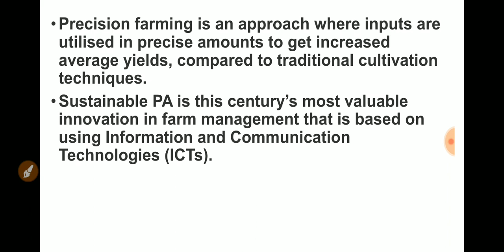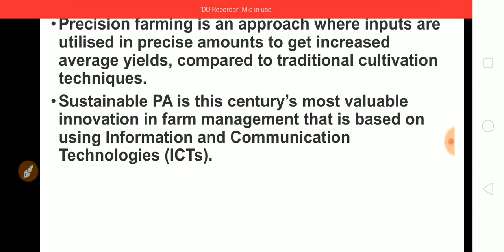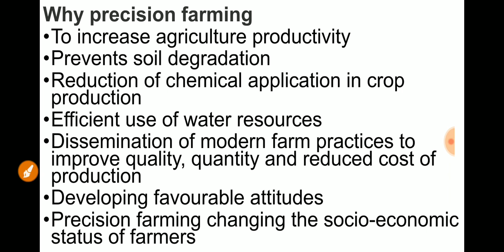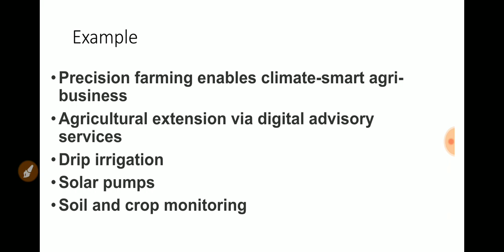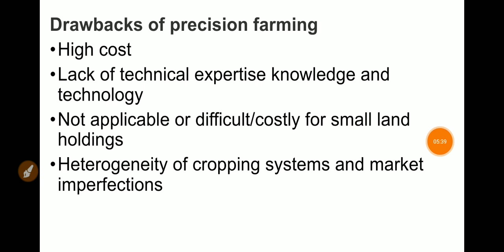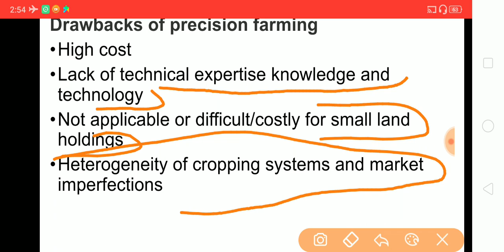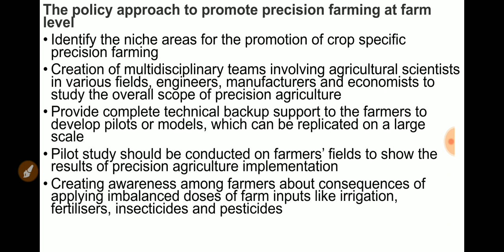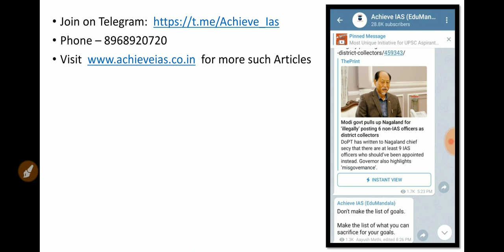Precision Farming | Advantages and Disadvantages | Way Forward | Achieve IAS | Join telegram